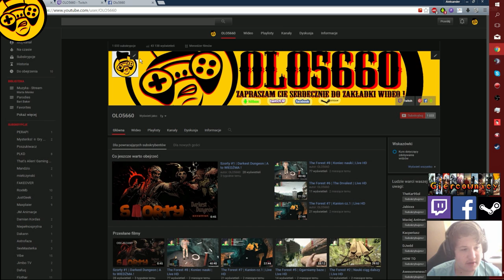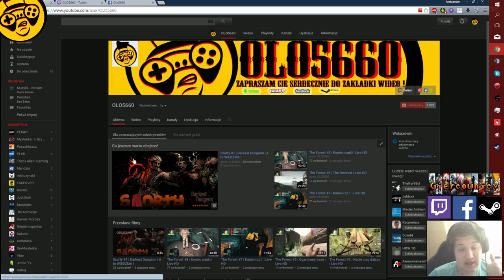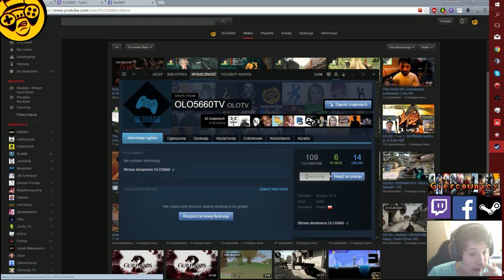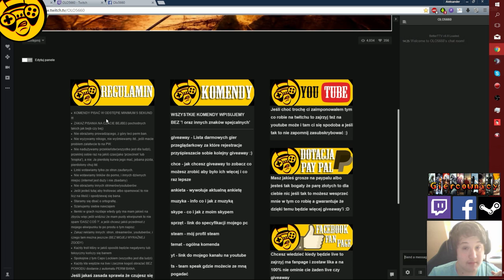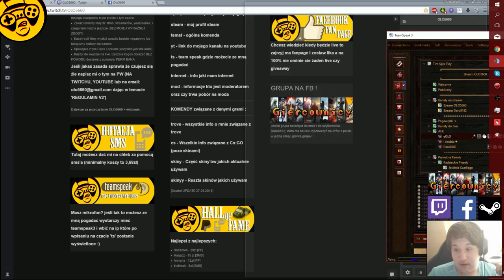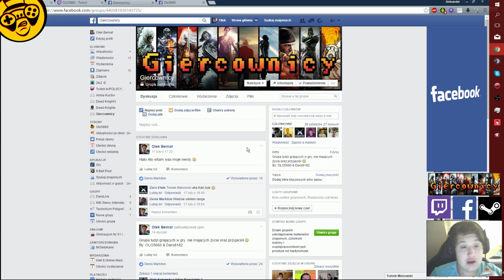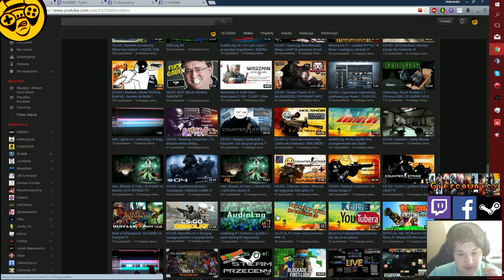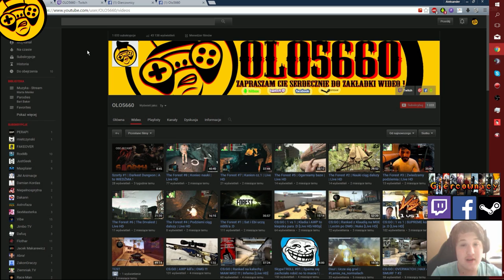InfOLOg #1 | Leniwy ja, zmiany oraz co i jak teraz i potem | +KAMERKA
► Jeśli ci się spodobało to nie zapomnij ocenić a przede wszystkim skomentować tego materiału !

► Witajcie w pierwszym pełno prawnym odcinku InfOLOg'a, w którym to powiem wam co, jak, czemu, dlaczego, po co itp.
► Seria ta ma na celu poinformowanie was o sprawach związanych ze mną, moimi kanałami (na youtube i na twitch.tv) oraz przede wszystkim pokazać tą poważną i zorganizowaną (w tym odcinku to nie wyszło :D ) stronę mnie.

● Link dla wsparcia kanału: [BRAK]

► Dzięki ci za obejrzenie tego materiału 3m się !